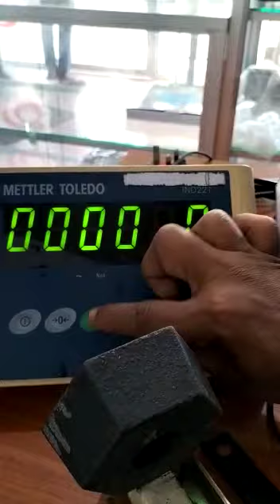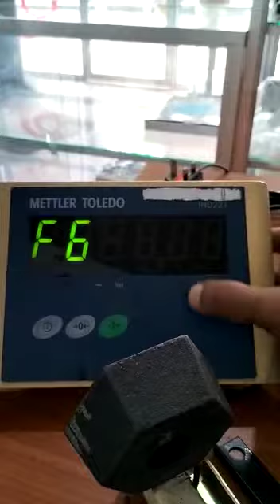METTLER TOLEDO 221 CALIBRATION